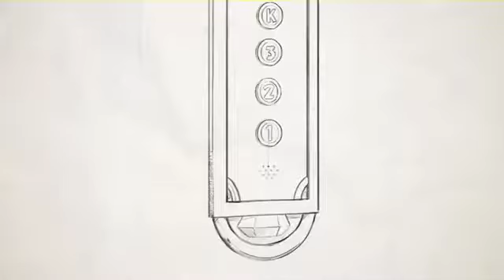sonic im blue remix